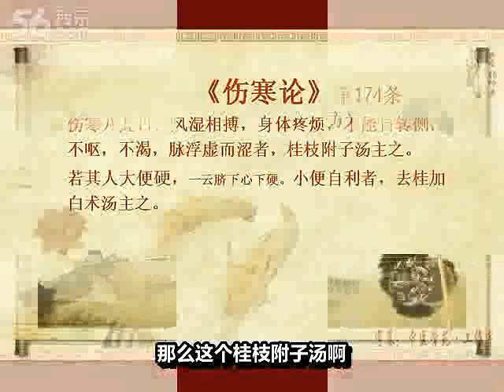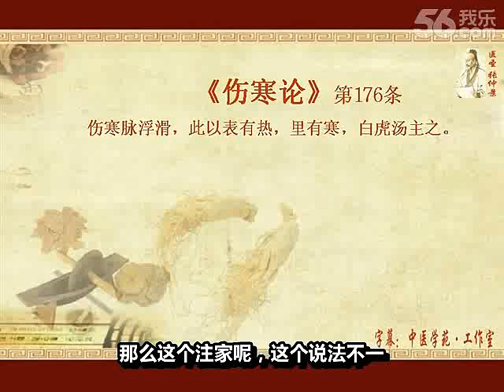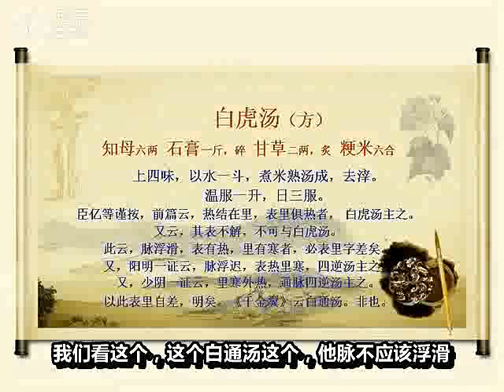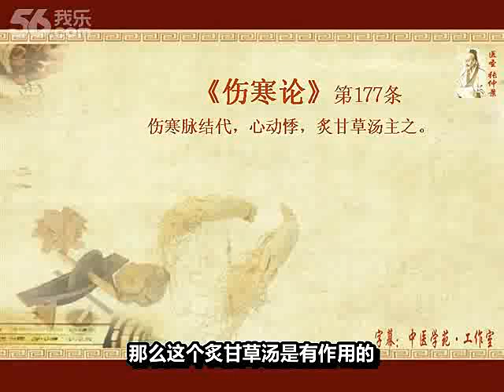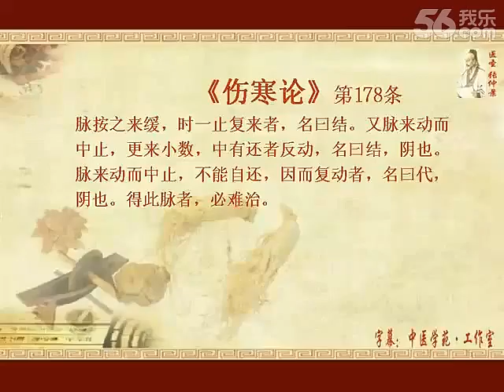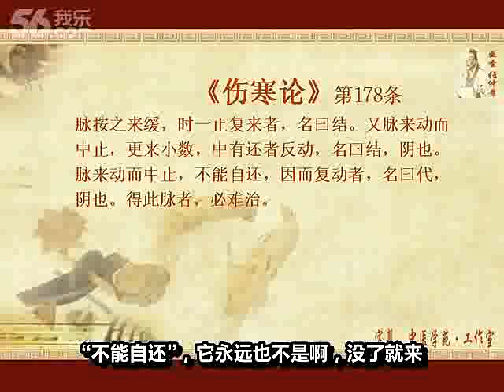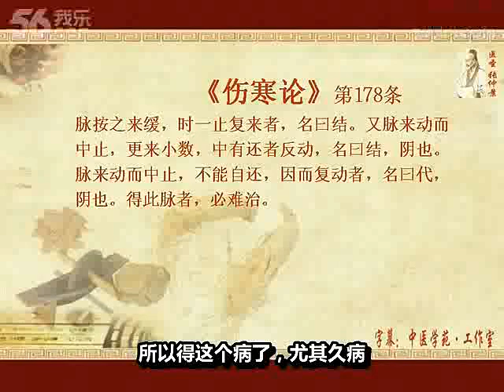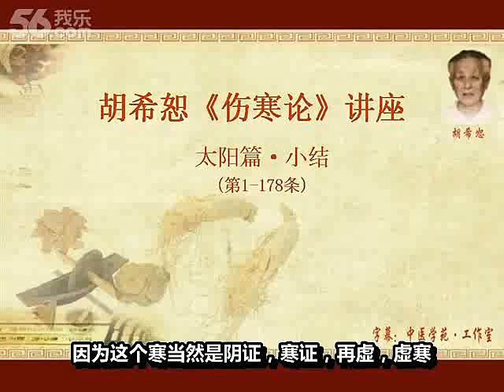【胡希恕】《傷寒論》講座 第十五講（音頻字幕版）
《胡希恕傷寒論講座》根據著名經方大師胡希恕先生的講課錄音整理而成，共三十二講。講述《傷寒雜病論》張仲景醫學特點，強調它是有別於《內經》而成獨特的中醫理論體系，其特點是以八綱釋六經及方證，並結合臨床解讀，易於理解和應用。這些錄音的內容是胡老生平最後一次系統講解《傷寒雜病論》，此時胡老學術思想已處於成熟期，理論與臨床造詣已臻化境，尤能深入淺出地娓娓道來。其真知灼見在講課錄音中處處閃現，貫穿始終。如同天上的顆顆明星，匯成燦爛瀚海。

             胡希恕（1898—1984），沈陽市人。1958 年受聘於北京中醫學院任教，教授《傷寒論》、《金匱要略》。臨床擅用經方， 尤其對桂枝湯、小柴胡湯等的臨床應用更有獨到之處，除用於傷寒溫病以外，尚有內外婦兒各科雜病，每用必效，是當時人所公認的經方家。
             劉渡舟先生稱其為「經方學派的大師」,並介紹說：「每當在病房會診，群賢齊集，高手如雲，惟先生能獨排眾議，不但辨證準確無誤，而且立方遣藥，雖寥寥幾味，看之無奇，但效果非凡，常出人意外，此皆得力於仲景之學也。 」（《經方傳真．劉序》）
             胡氏著有《傷寒論解說》、《金匱要略解說》、《經方理論與實踐》、《經方實踐錄》等，惜不易見。胡氏尚謂：「方證是辨證的尖端」、「中醫治病有無療效，其主要關鍵就在於方證辨得是否準確」，強調了方證的重要性。
             胡希恕青年時拜清末進士、名醫王祥徵為師學習中醫，於1919年參加沈陽市政公所中醫考試，獲取中醫士證書並個體行醫，後於1931年在北京個體行醫，與陳慎吾、謝海洲等老中醫辦學，傳播中醫學術。1952年經北京市衛生局批準，開設北京私立中醫學校。1958年調入北京中醫學院任內科學教授、附屬東直門醫院學術委員會顧問等職。
             胡希恕一生勤於臨床，並一直在臨床、教學一線，其明確指出經方醫學采用的是六經八綱辨證體系，是神農-伊尹湯液學派，不同於《黃帝內經》的臟腑經絡辨證體系，明確提出了仲景學說和《黃帝內經》理論學術淵源不同；揭示了辨證論治的實質，即基於患病機體一般的規律反應的基礎上，而適應整體的、講求疾病的通治方法；其臨床註重方證，更是揭示了半表半裏實質，並提出了「方證是辨證論治的尖端」等學術思想，人民日報給予其高度評價，認為其解決了「歷代醫家缺乏論述的難題」。
             胡希恕不僅學術成果突出，被譽為開創經方醫學研究新局面，而其臨床療效也十分突出，已故北京中醫藥大學劉渡舟教授稱贊胡希恕先生「臨床擅用經方，出神入化」、「群賢會診，惟先生能獨排眾議，不但辨證準確，而且立方遣藥，寥寥幾味，看之無奇，但效果非凡，常出人意外，此皆得力於仲景之學也。」
             胡希恕先生一生治學嚴謹，只在《北京中醫學院學報》和《北京中醫》發表過文章。其學術傳人衛生部中日友好醫院馮世綸教授系統整理了胡希恕先生的部分學術思想，整理出版了《經方傳真》、《中國百年百名中醫臨床家·胡希恕》、《中國湯液經方》、《解讀張仲景醫學》、《胡希恕病位類方解》、《胡希恕講傷寒雜病論》、《胡希恕講金匱要略》、《胡希恕溫病條辨拾遺按》等。
             胡希恕學術思想已經成為目前經方界的一面旗幟，其學說易學易用，驗之於臨床，療效突出，在國內及國際中醫界都擁有巨大的影響力。